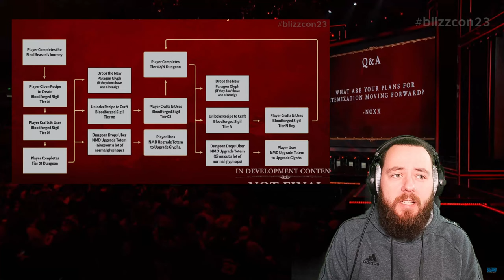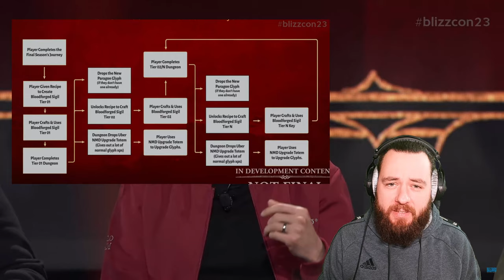ALLE INFOS zur BLIZZCON | NEUE RINGE | EVENTS & MEHR ich bin HYPED DIABLO IV